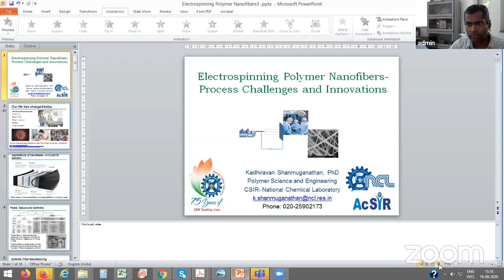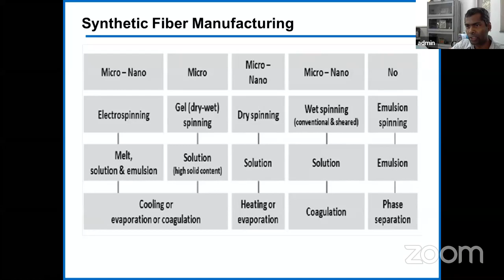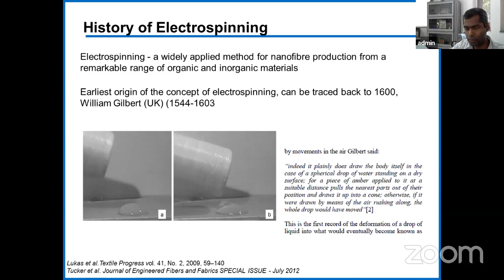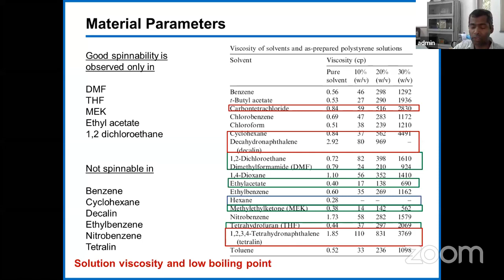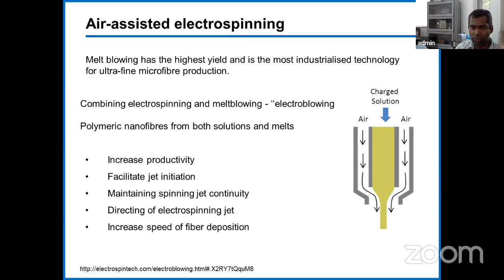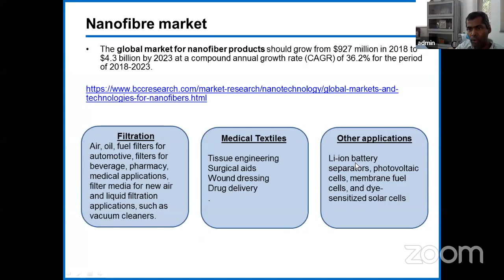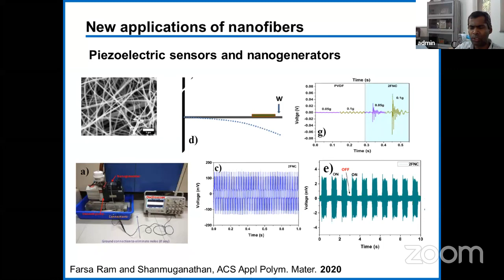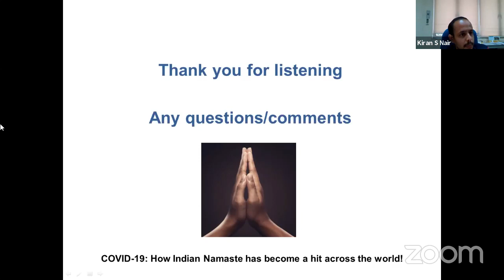Webinar on Electrospinning Polymer Nanofibers: Process Challenges and Innovations.